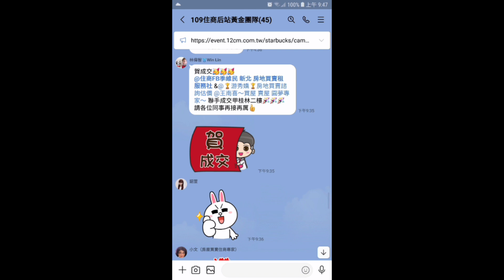住商樹林區後站店【已租5.8萬】【鐵皮廠房】樹林區 中山路2段 214巷【1樓/1樓】【open+1衛】【門前車位】您有房屋想要賣嗎？【歡迎委託】0921-160-849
☆☆【已租5.8萬】【鐵皮廠房】新北市 樹林區 中山路2段 214巷【1樓/1樓】【open+1衛】【邊間】【門前車位】

1.【90坪】
2.【1樓/1樓】
3.【開放空間】【1衛】
4.【鐵皮廠房】【邊間】
5.【門前車位】
6.  樹林區火車站   南樹林區火車站
7.  博愛街市場
8.  育林國小   育林國中
9.  東昇公園

☆【Instagram 連結】

  84年 不動產證照
109年 不動產證照
101年 證券商 高級務員證照
100年 證券商 業務員證照
100年 股務人員證照
  99年 金融市場證照

immovables【不動產】
Landlord【房東】
hight-rise block
Larg building
Huge building
Mansion【大廈】【豪宅】
flat【公寓】

樹林區電梯
樹林區華廈
出租房屋
房屋租賃
房地產
不動產
地價稅
建築線
土地增值稅
重購退稅
履約保證
建經公司
代書
地政士
貸款
利息
建築經理公司
銀行利率
建築師
建築物
住宅
厝
農地
建地
工業用地
線上賞屋

樹林區房仲
樹林區仲介
仲介
樹林區房地產
樹林房地產
樹林區不動產
樹林不動產
樹林區房屋
樹林房屋
樹林區土地
樹林土地

樹林賣房
樹林區賣房
樹林賣屋
樹林區賣屋
樹林賣房屋

樹林買房
樹林區買房
樹林買屋
樹林區買屋
樹林買房屋